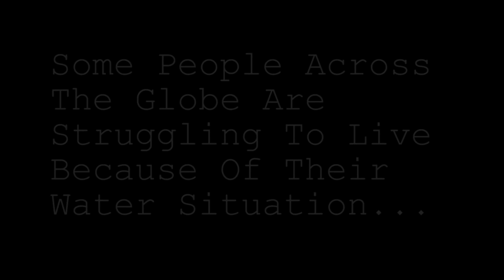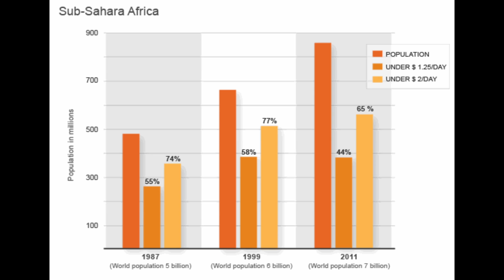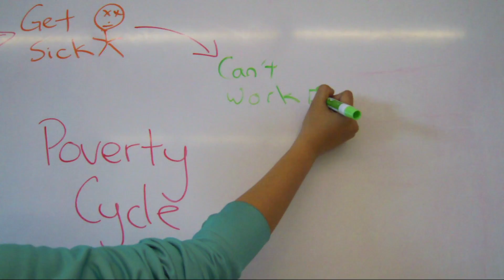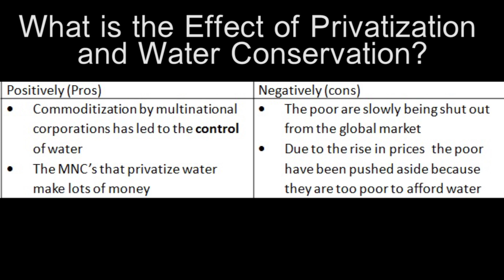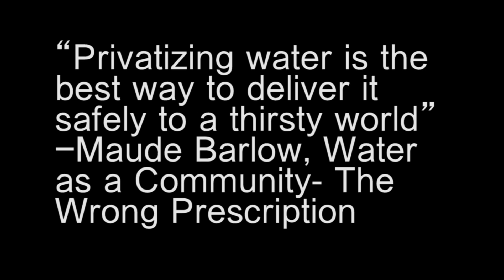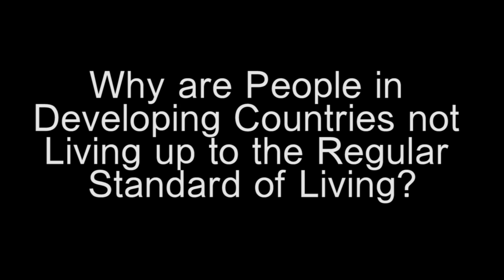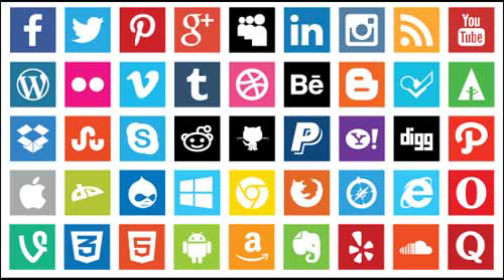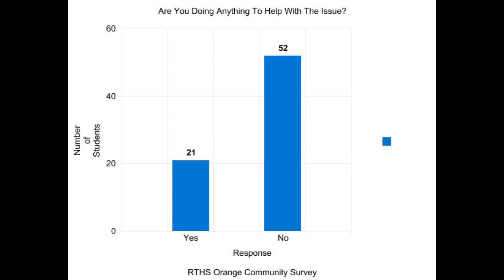Water Documentary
RTHS ELA/Social Project

*DO NOT OWN MOST FOOTAGE*

Websites, Pictures and Videos used:

pp. 283-284, 291-292, 306 in Exploring Globalization